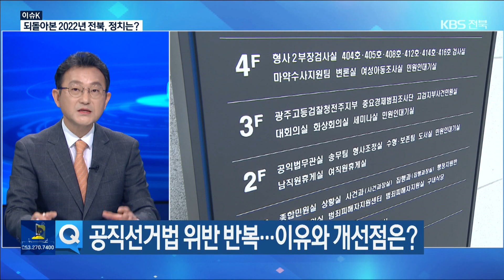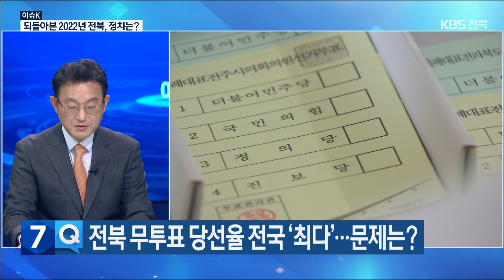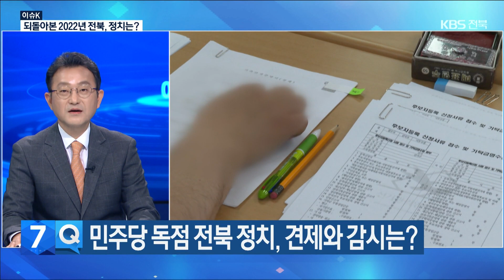[이슈K] ‘2022년 전북’…올 한 해 전북 정치는? / KBS 2022.12.06.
[앵커]

 이슈K 시간입니다.

2022년이 저물어가고 있습니다.

 올 한 해 동안 이슈K 에서는 전북의 정치, 사회, 경제 분야 등의 쟁점을 전문가들과 짚어봤는데요,

 이슈K 에서는 오늘부터 네 차례에 걸쳐 각 분야의 쟁점을 되돌아봅니다.

 첫 순서로 정치 분야 먼저 짚어봅니다.

 홍석빈 우석대 교양학부 교수와 함께합니다.

 교수님, 올해는 대선과 지방선거가 있었죠.

 굵직굵직한 정치적 사건들이 많았는데 먼저  20대 대통령선거 결과를 통해 드러난 전북 민심과 의미는 어땠나요?

  [앵커]

 지방선거야말로 지역 민심을 더 깊이 읽을 수 있는데요,

 전북은 '민주당 공천이 곧 당선이다'라는 말, 이번 선거에서도 여실히 드러났죠.

 특히 민주당 경선과정부터  선거 브로커 개입 등  여러 논란도 낳았는데요,

 6.1 지방선거에서 드러난 지역 민심 어떻습니까?

  [앵커]

 선거 과정에서 불거진 대리투표 의혹과 금품선거 논란에 이어 선거가 끝난 뒤에도  후폭풍이 계속되고 있습니다.

 선거법 위반 혐의로 교육감과 단체장 등 5명이  재판을 받고 있는데요,

 어떻게 보시나요?

 [앵커]

 저희 KBS도  공직선거법위반과 관련한 문제점 등을 여러차례 보도했는데요,

 공직선거법 위반이 반복되는 이유는 무엇이고, 개선 방안은 없을까요?

 [앵커]

 무투표 당선에 대한  문제점도 많이 지적됐죠.

 유권자 선택을 제한한다는  논란도 제기됐고, 일부 당선자들은  자질 논란도 있었죠?

 [앵커]

 앞서 얘기했듯이 민주당 일당 독점 구도는 이번에도 깨지지 않았는데요,

 전북도지사를 비롯해서 14개 자치단체장 12명이 민주당입니다.

 광역의회와 기초의회도 민주당이 거의 독점했고요,

 자치단체에 대한 지방의회의 견제와 감시.

잘 되고 있다고 보시나요?

 [앵커]

 민선 8기 전라북도는 출범 초기부터 출연기관장 인사 문제를 두고 논란이 있었죠.

 지방의회 인사청문회가 유명무실한 것 아니냐는 목소리도 나오고요,

 해법이 있을까요?

 [앵커]

 새롭게 선출된 지역 일꾼들이 이제 내년에는 전북을 위해서  좀 더 열심히 뛰어야 할텐데요,

 내년 전북 정치가 한 단계 나아가려면 어떤 게 필요할까요?

 [앵커]

 여기까지 듣겠습니다.

고맙습니다.

 촬영기자:안광석/글·구성:진경은